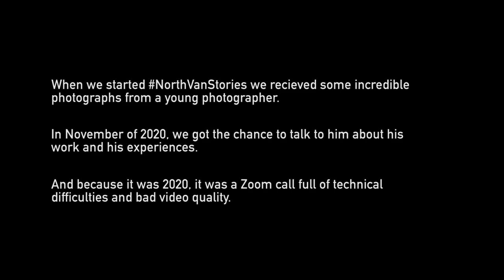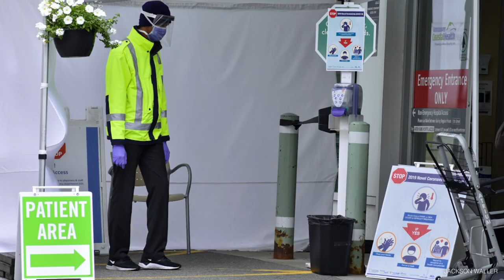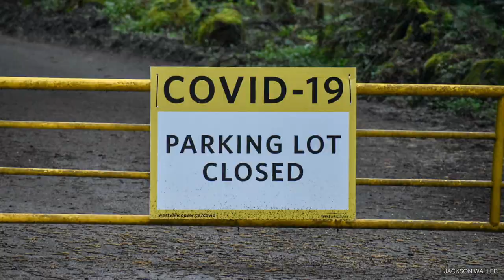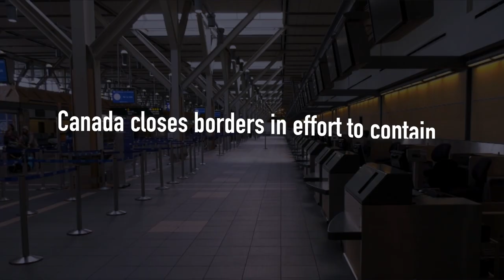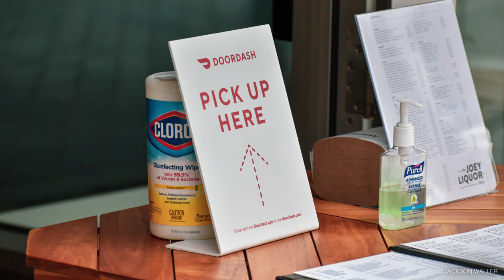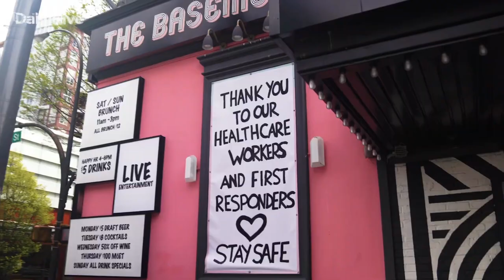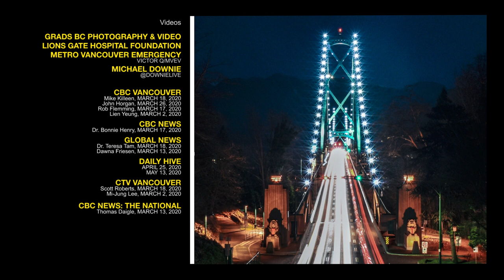NorthVanStories​ Living History: Jackson Waller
As part of Mayor Linda Buchanan’s Healthiest Small City Social Resilience Collective, MONOVA’s NorthVanStories​​ Living History program is exploring the power of personal storytelling to foster resilience in our communities.